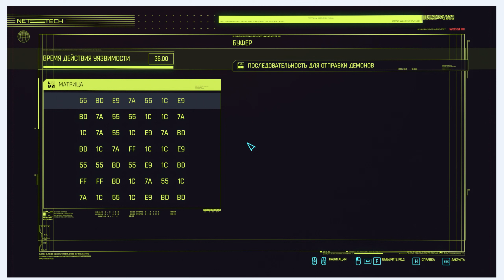Секретная концовка cyberpunk2077 на высокой сложности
48 уровень, высокая сложность, билд сильный техник, немного нетраннер. Пушки:губитель, молот товарища, басинчун, руки гориллы, оранжевая кибердека, фиолетовые скрипты.
Я Даниил Продольный. Это мой второй канал, где я рассуждаю о современном обществе, жизни и отношениях между людьми. Здесь вы найдете мои философские размышления на актуальные темы, приправленные искрометным юмором автора